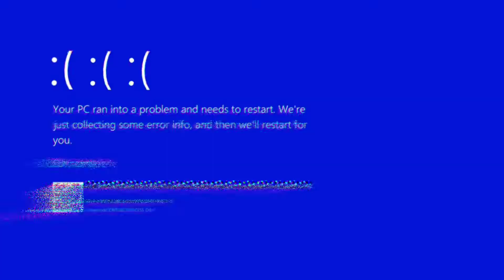BERMAIN MARVEL SUPER WAR : GAME ANDROID POPULER 2020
Hallo Gamers.
Kali ini Ogun bermain game moba Marvel Super War, yang sangat populer di tahun 2020. Konsep game ini adalah seperti game Mobile Legends, Act Of Valor, dan semacamnya. Yang membuat game ini tampil beda salah satunya adalah karakter yang dimainkan dalam game ini semuanya diambil berdasarkan komik Marvel. Jadi jika kamu pecinta karakter fantasi superhero, kamu wajib mencoba game ini.